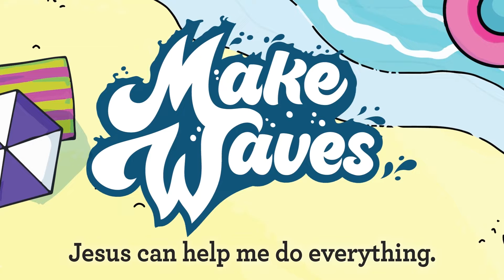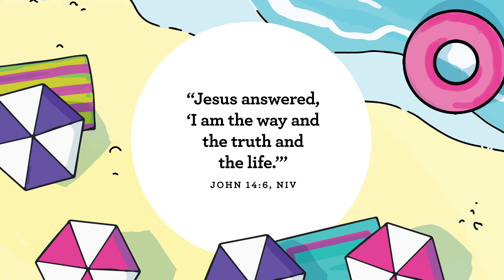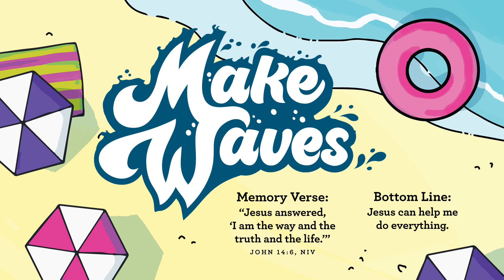CGKids Preschool July 2022 Week 2 - City on a Hill - Matthew 5:14-16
City on a Hill - Matthew 5:14-16

In our Bible story, Jesus taught us that we can shine like a light that shows everyone that God is good. We learned three ways we can do that. When we help others, we are a shining light that shows everyone that God is good. When we say kind words to people, we are a shining light that shows everyone that God is good. And when we share what we have with others, we are a shining light that shows everyone that God is good.
When we choose to help others, say kind words, and share what we have, we are like a light that shines God’s goodness for everyone to see.

Age: Preschool - July 2022 Week 2
Series: Make Waves: What you do today can change the world around you.